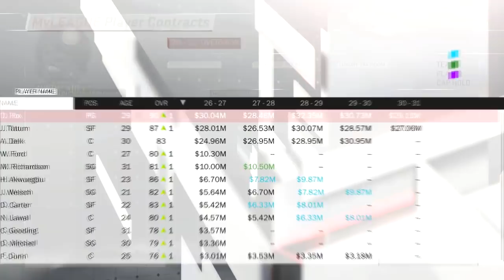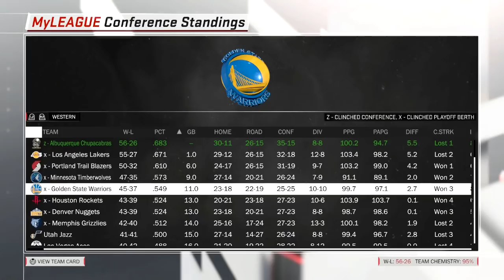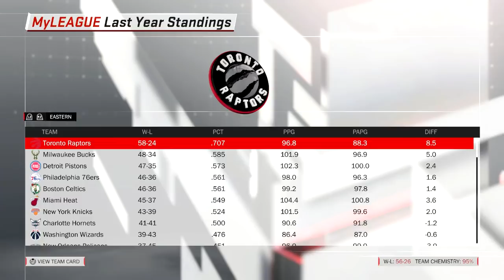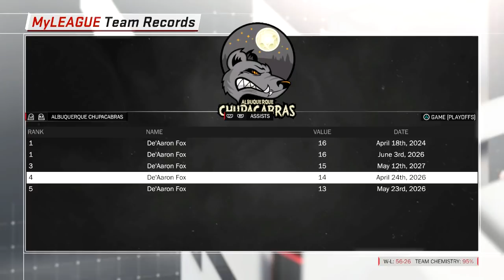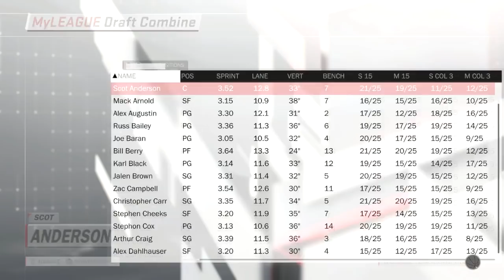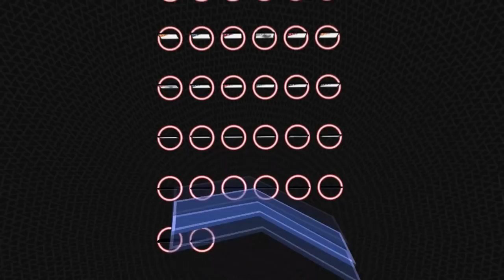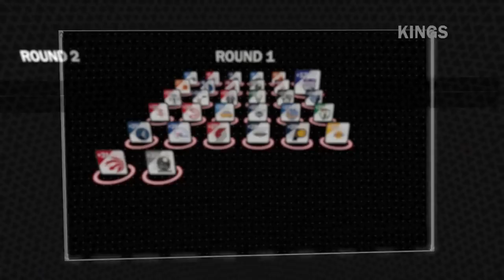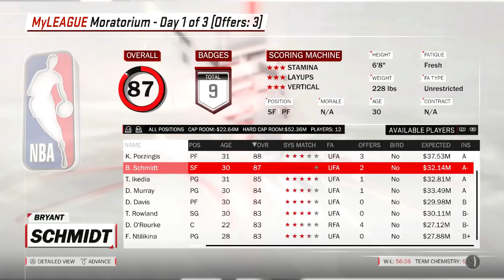NBA 2k18 MyLEAGUE | Albuquerque Chupacabras #138 | FINALE(?)😢😢